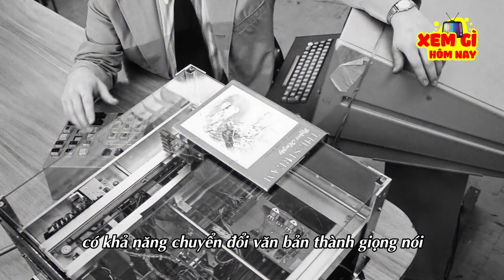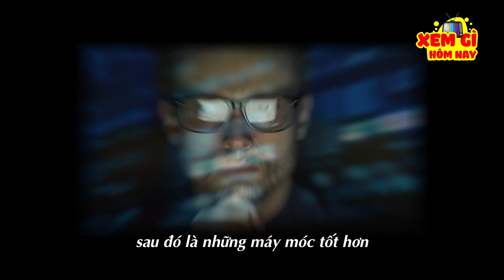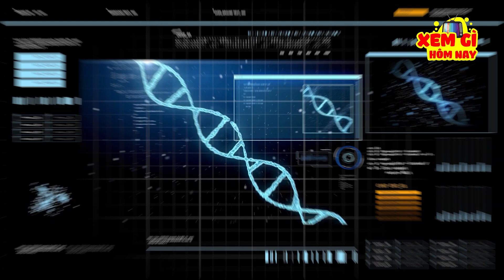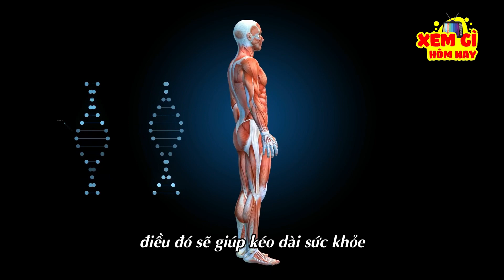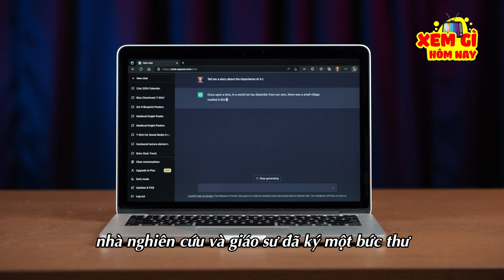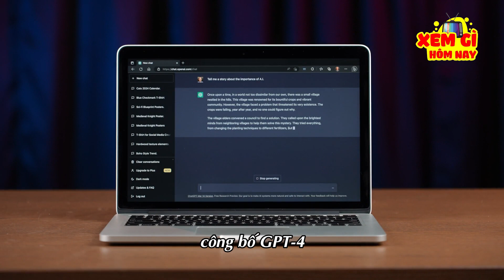Con Người Sẽ BẤT TỬ Trong 7 Năm Nữa? | XEM GÌ HÔM NAY